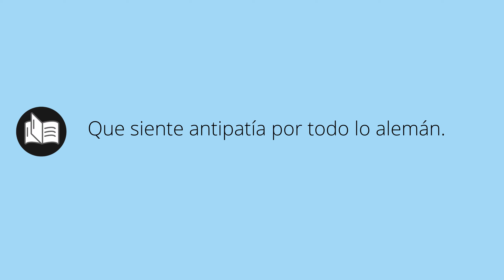Que significa GERMANÓFOBAS • germanófobas SIGNIFICADO • germanófobas DEFINICIÓN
Que significa germanófobas en español. Cual es el significado y definicion de germanófobas. que es germanófobas. germanófobas definiicon en español. Todos los significados y definiciones del diccionario español.

Diccionario de la RAE (Kindle):
Diccionario de la RAE (Tapa dura):
Diccionario de primaria VOX:
Diccionario Esencial de la Lengua Española:
Diccionario Cambridge Español - Inglés: